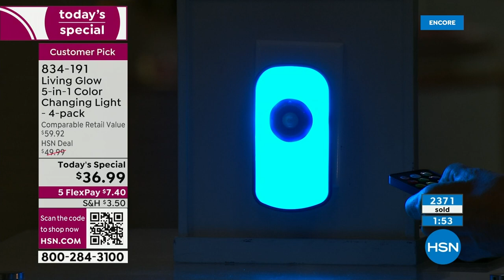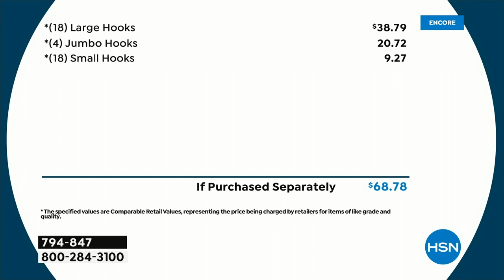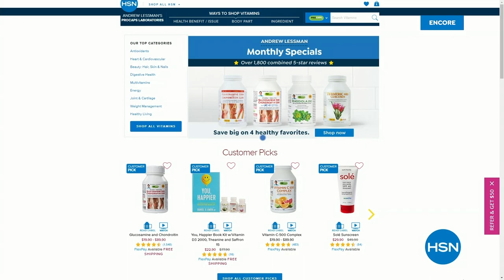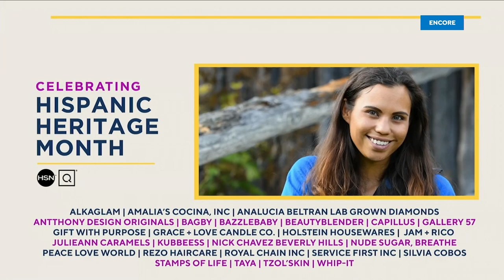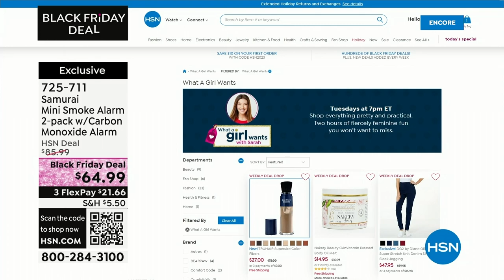HSN | Practical Presents 09.29.2023 - 02 AM